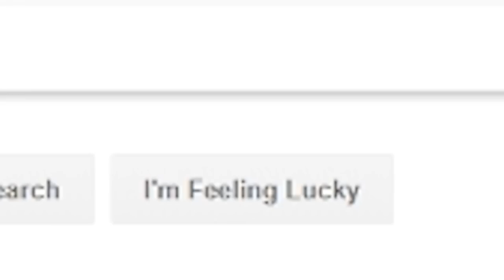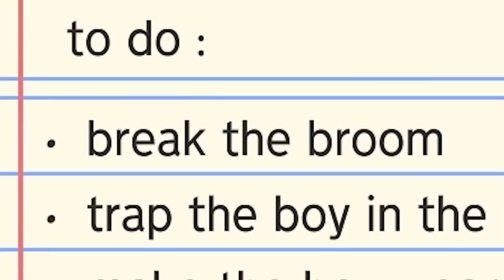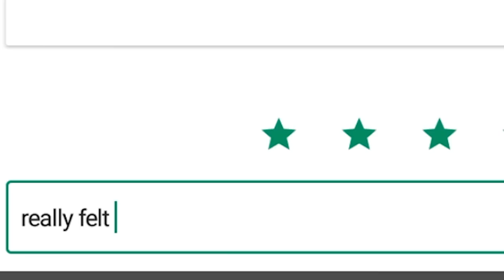Kevin's long struggle with children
Gaga googoo...

Special thanks to channel donors:
slump sloth
SOGGY SAMMICH

Special thanks to channel members:
caitlin
Joe Jensen
Jake The Robot
Syrph
The Wonky Donkey Supporter
Suda Falls